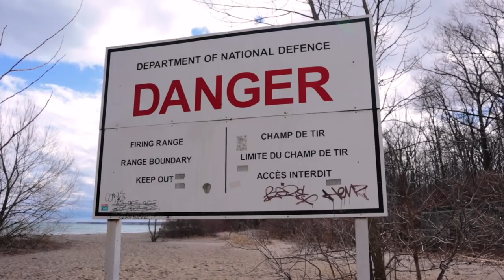Taking Photos for a Composite Image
The first step in creating a composite image is taking the photos that will blend together properly. Today I show the process I go through in planning and taking images for a creative composite. Next video: the editing process.

Find my Book, Workshops and 1 to 1 Sessions on My Website!

My Camera Gear:

Lowepro Protactic 450 AW
Sony a99ii
Sony Zeiss 16-35 f2.8 SSM ZA
Sony Zeiss 24-70 f2.8 SSM ZA
Sony 70-300 f4.5-5.6 SSM G
Minolta 55mm Macro
NiSi V5 Pro square filter system
NiSi 100x150mm 3 stop GND filter
NiSi 100x100 7 stop ND filter
NiSi Circular UV Filter
NiSi Circular Polarizing Filter (included in filter kit)
Lowepro S&F Filter Pouch 100
Manfrotto 190go! tripod
Lenspen Hurricane Blower
Lenspen - lens cleaner with dust removal brush
Rain Covers (these things are awesome)

My Video Gear:

Canon M50 - vlogging camera
EFM 18-150mm f3.5-6.3 IS STM - lens
Zhiyun Crane v2 - gimbal
Pergear gimbal tripod
Rode VideoMicro with wind muff

Location:
Lake Ontario near Kelson Avenue